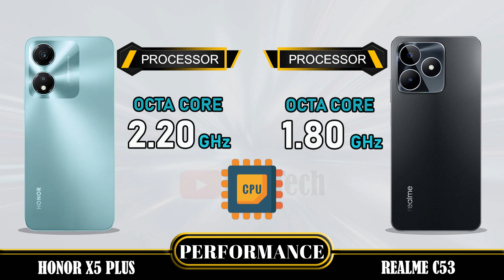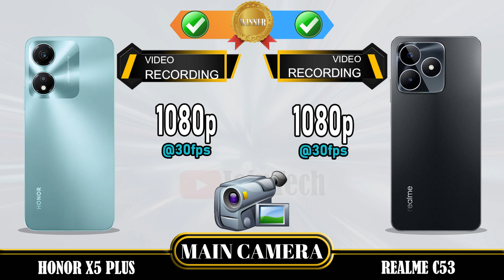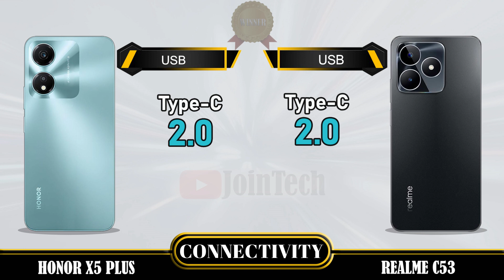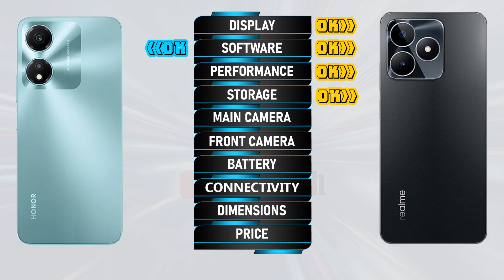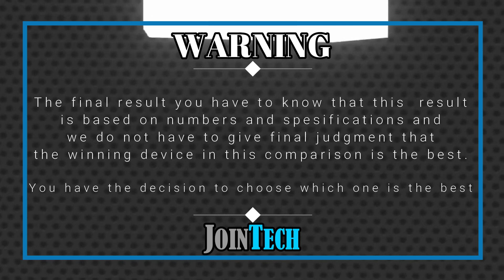WOWWW AMAZING 😲😲 🔥 DECODING THE SUPERIORITY! HONOR X5 PLUS VS REALME C53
Honor X5 Plus vs Realme C53 | Comparison | Review | Unboxing | Price | Antutu Score
We provide a detailed first look at the Honor X5 Plus, including hands-on specifications and features. The data is sourced from the manufacturer's laboratory, and the actual data may differ due to test environment conditions. You can find the specs and unboxing information for the Honor X5 Plus in our comparison review. Share your first impressions and any tests you conducted in the comments section, especially when comparing it to the Realme C53. Please note that any Google data used in this video is purely for illustrative purposes, and we cannot guarantee the accuracy (100%) of the information presented.
🔔 Turn on the bell for new upload notification 🔔
Please To:
► Video Content :
00:00 Intro
00:21 Best Display?
01:20 Best Software?
01:35 Best Performance?
02:03 Best Storage?
02:19 Best Main Camera?
02:48 Best Front Camera?
03:13 Best Battery?
03:34 Best Connectivity?
04:14 Best Dimensions?
04:43 Best Price?
04:52 Best Result?
05:06 Outro